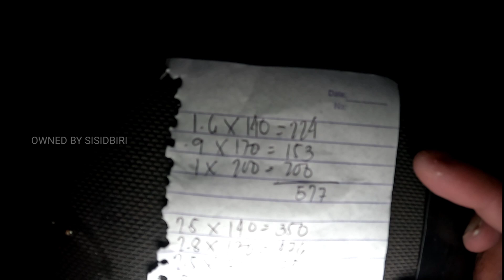Susubukan Kong Kainin Ang Kinatatakutan Ng Mga Spearo Dahil Nakakalason Daw Ito!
THANK YOU for the LOVE and SUPPORT in my daily adventure!
Lahat ng ito ay hindi ko magagawa kung wala kayo mga kasisid, kaya lalo akong nagsusumikap na gumawa ng ganitong content dahil sa suporta niyo.

Please dont skip ads!🤗🤗